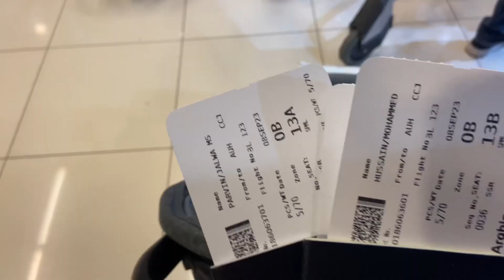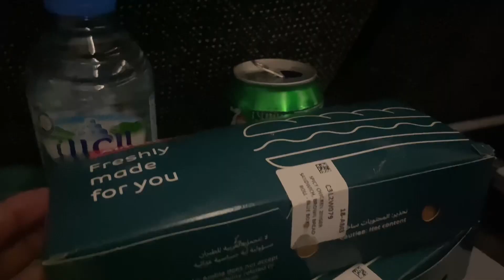Flying with our baby for the first time|Al Dhabi airport lounge|Newborn travel vlog|Auh-Ccj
Musician: @iksonmusic
Babytravelblog
3 months old baby
First flight
Baby travel tips
Baby boy
First flight with my newborn baby
Newborn baby routine
Baby essentials

• Newborn Travel
 • Baby’s First Trip
 • Traveling with a Newborn
 • Infant Travel Tips
 • Baby-Friendly Destinations
 • Packing for Baby Travel
 • Newborn Air Travel
 • Traveling with an Infant
 • Baby Travel Gear
 • Baby Passport Requirements
 • Flying with a Newborn
 • Baby Travel Essentials
 • Road Trips with Newborns
 • Traveling with a Baby Carrier
 • Airport Tips for Newborns
 • Baby Travel Safety
 • Traveling as New Parents
 • Baby-Friendly Airlines
 • Baby Travel Checklist
 • Baby Sleep on the Go
 • Feeding Baby While Traveling
 • Traveling with a Stroller
 • Baby Travel Diapers
 • Baby’s First Vacation
 • Baby-Proofing Accommodations
 • Baby Travel Health Tips
 • Baby Travel Entertainment
 • Baby Travel Bed Options
 • Diaper Changing on the Road
 • Baby Travel Car Seat
 • Traveling with a Breastfeeding Newborn
 • Baby Travel Packing List
 • Baby-Friendly Hotels
 • Baby Travel Insurance
 • Baby Travel Documents
 • Baby Travel Itinerary
 • Baby Travel Bag
 • Baby Travel Apps
 • Baby Travel Safety Kit
 • Baby Travel Sun Protection
 • Traveling with a Premature Baby
 • Baby Travel Medicine Kit
 • Baby Travel Sling
 • Baby Travel Food
 • Baby Travel Noise Reduction
 • Baby Travel Carriers
 • Baby Travel Comfort
 • Baby Travel Jet Lag
 • Baby Travel Allergies
 • Baby Travel Memories